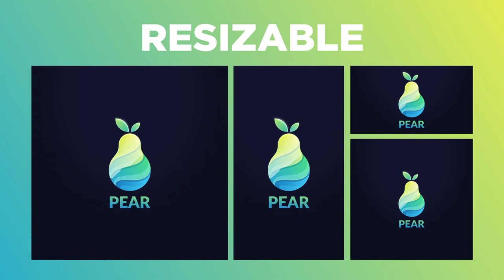Corporate AE Templates: Particle Sorter Logo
-AE CC
-Resizable (up to 3840×3840)
-Tutorial Included
-No Plug-in Required
-Easily Customizable
-Well Organized
-Change Color